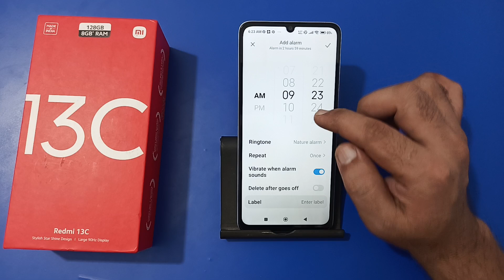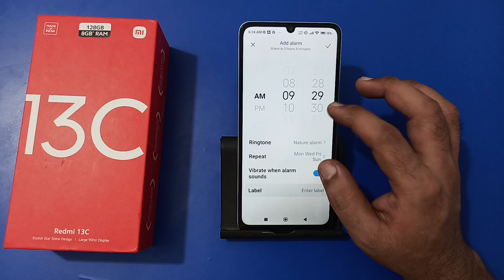how to set alarm in redmi 13c, alarm kaise lagaen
how to set alarm in phone
how to set alarm in sport watch
alarm kaise lagaye vivo me
alarm kaise lagaye oppo ke mobile mein